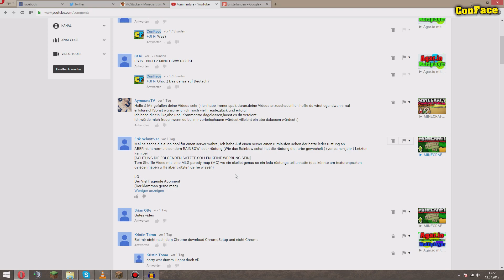GOOGLE Tutorial • Man kann nicht auf meine Kommentare antworten. • [HOW TO] | [60FPS|Full-HD]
➔ Skype: ConFace.YouTube

Was benutzt du für einen Computer? Was für Bildschirme hast du?

Dies und weitere Fragen zu meinem Zubehör, beantworte ich in diesem Video.